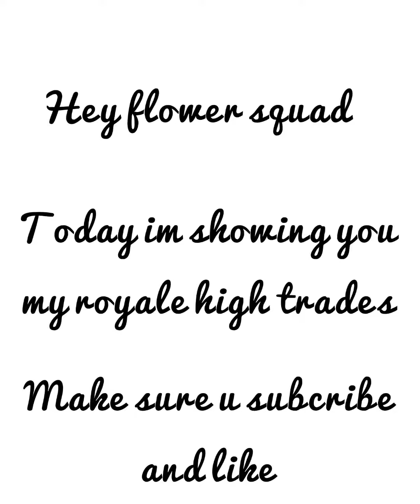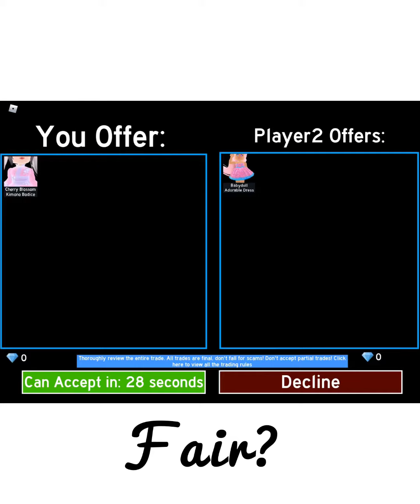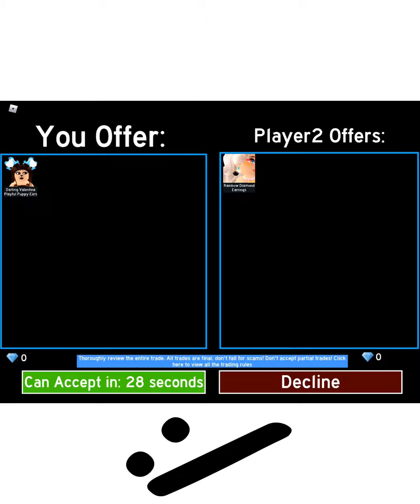My Royale High Trading Proofs